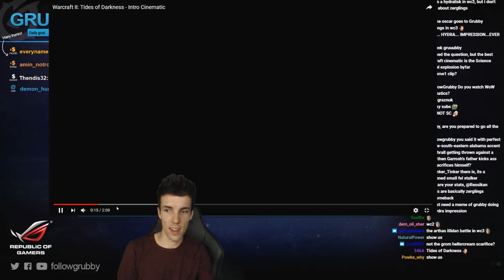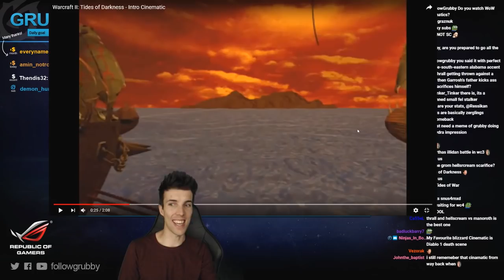Grubby | Warcraft 3 The Frozen Throne | Orc v Orc - Dirty Cheese - FS and Firelord - Ancient Isles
My viewers made me do it! (Game Played 17-Sept-2017)